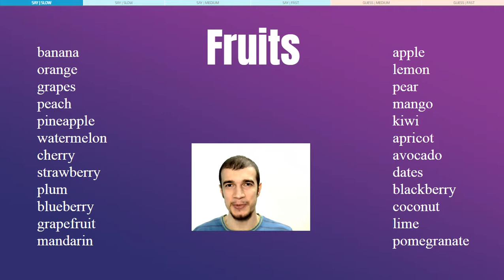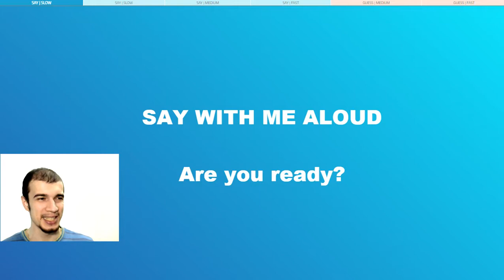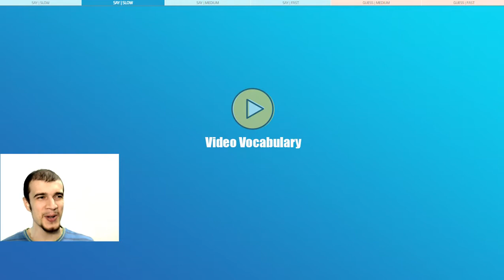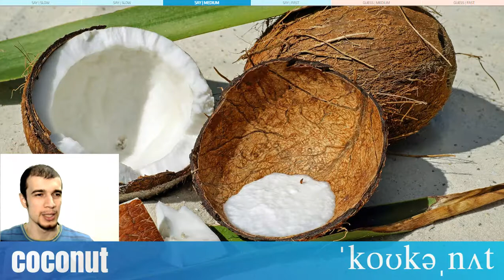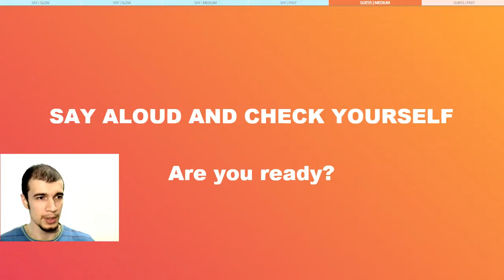★★☆ Learn fruits: pineapple, mango, coconut, etc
Book A Skype English Lesson With Me:
(Записаться на Skype-урок со мной)

(Скидка 37% на мой мультимедийный курс "650 самых распространенных слов в английском")